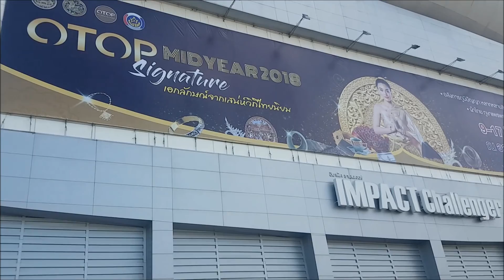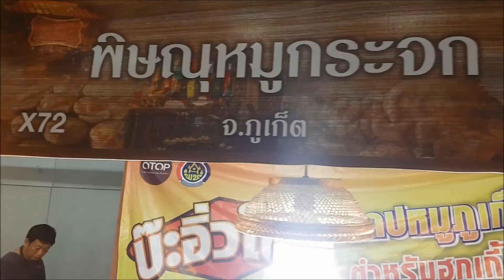ร้านที่ 9 พิษณุหมูกระจก แคบหมู ถนนคนเดินภูเก็ต OTOP MIDYEAR 2018 อิมแพ็ค เมืองทองธานี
ร้านที่ 9 พิษณุหมูกระจก แคบหมู ถนนคนเดินภูเก็ต OTOP MIDYEAR 2018 : OTOP Signature : เอกลักษณ์จากเสน่ห์วิถีไทยนิยม อาคารชาเลนเจอร์ 1-3 อิมแพ็ค เมืองทองธานี 9 - 17 มิ.ย. 61 จะทยอยนำเสนออาหารจนครบ 140 ร้าน และเสนอวีดิโอในยูทูปช่อง "BPK 100 ประเทศ" วิธีทำ 1.ต้มหนังติดมันหมู 30นาที 2.หันสไลด์บางๆ 3.หมักเครื่องปรุงผสมแป้ง 4.ทอดพอเหลือง 5.เอาออกมาพักไว้1คืน 6.เอาไปรวนน้ำมันไฟอ่อน1-2นาที แล้วค่อยทอดไฟแรง